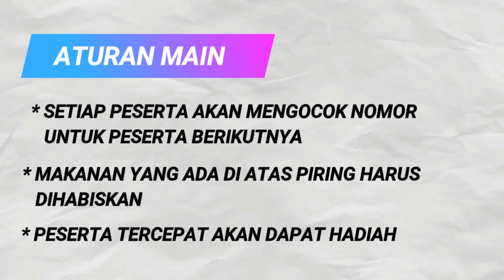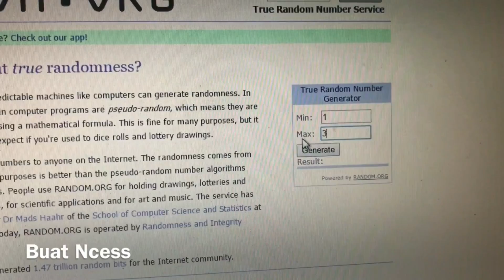VIM Collab #1 | Mukbang Yucky Indomie Challenge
INDOMIE CHALLENGE

"Mengejar Mimpi" (Jingle VIM)

Lirik: Stella & Rene Arie Seemann
Penyanyi: Stella/StellaRene
Label: The-Sailors Pictures & Records.